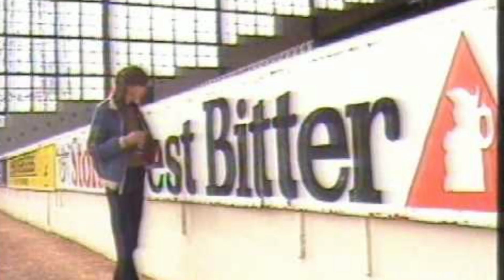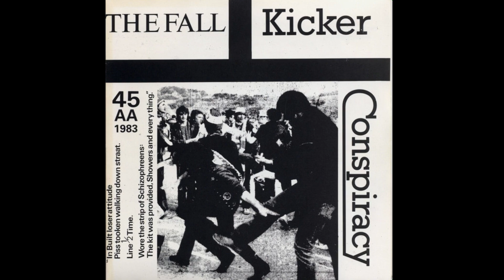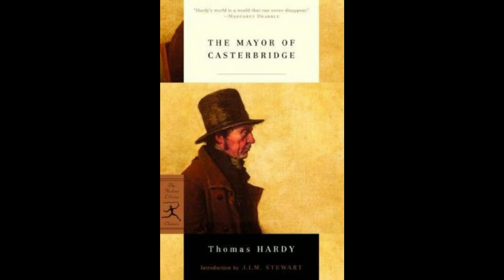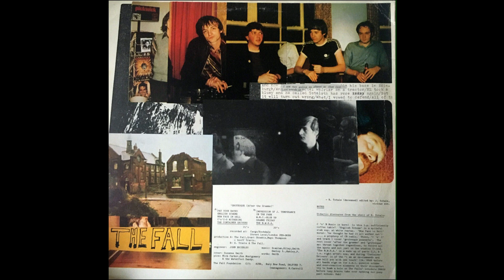Mark.E.Smith and The Fall part1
Here is part 1 the show about Mark.E.Smith and The Fall. I look at their early years and how they became my favourite band.